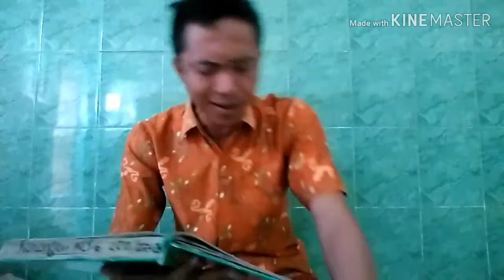Belajar tilawah nada rendah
Belajar tilawah suara rendah